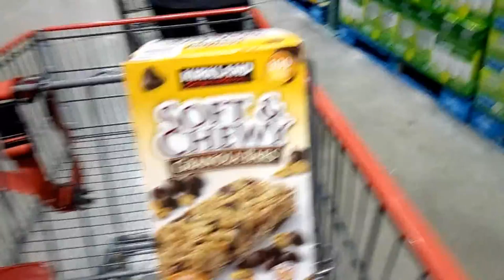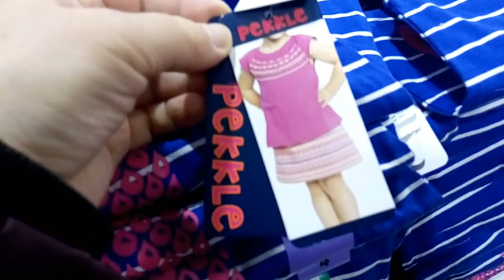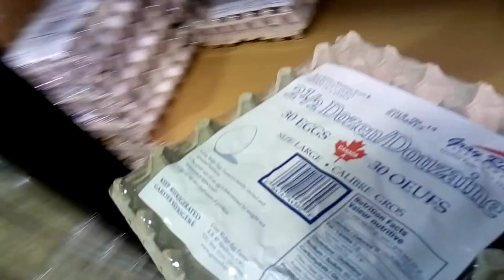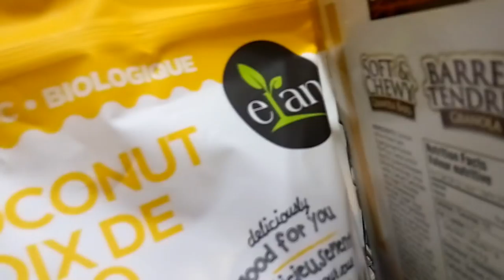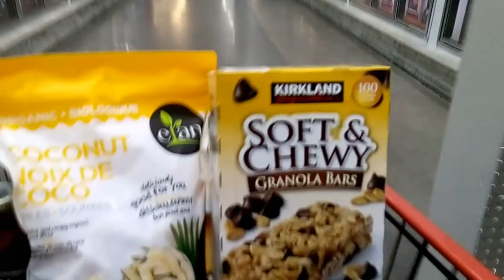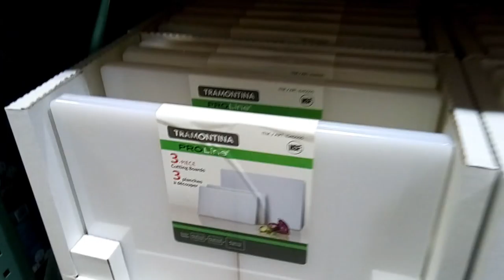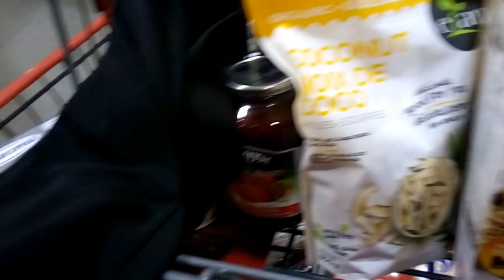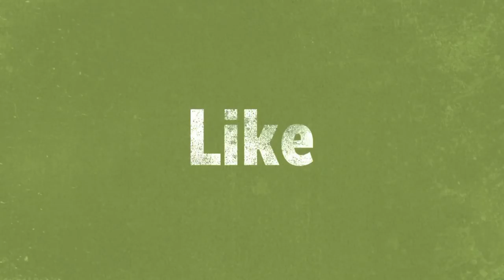Hello! Покупочки в Костко- Апрель 2018🛒